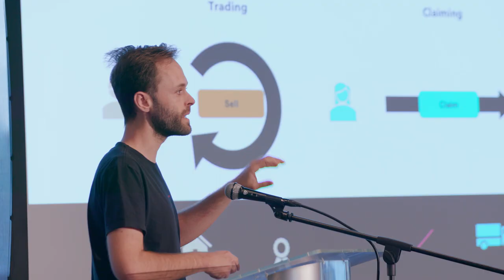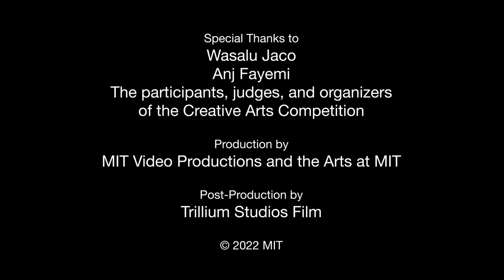MIT Creative Arts Competition 2022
Building on MIT’s entrepreneurship legacy, the Creative Arts Competition supports arts-focused startups at the Institute, helping to turn students’ big ideas into successful business ventures.

A year-long challenge, the Creative Arts Competition equips a cohort of semi-finalists, selected in Fall by application, with mentors and workshops to hone their products, business models, and pitches.  The Competition culminates in a spring pitch event, where finalists compete for a $15,000 prize to launch new solutions for the creative industries.